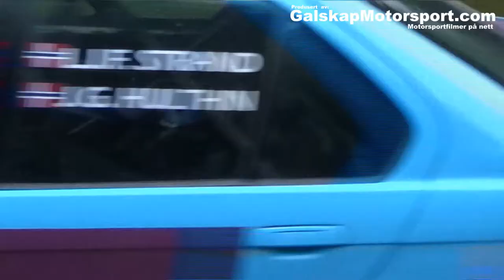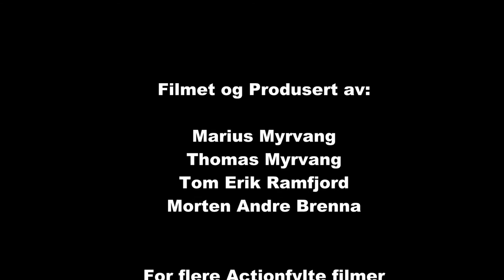Rally Hedemarken ss 4,6 og 9